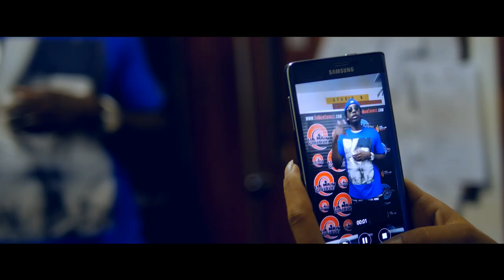DA TRIGG - WORK | Shot By PAVFILMS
TELECHARGEZ: (DA TRIGG - WARM UP 2k16) (Net Tape)

ECOUTER SUR YOUTUBE:  (DA TRIGG - WARM UP 2k16) (Net Tape)

PAVFILMS  @Lynkparker